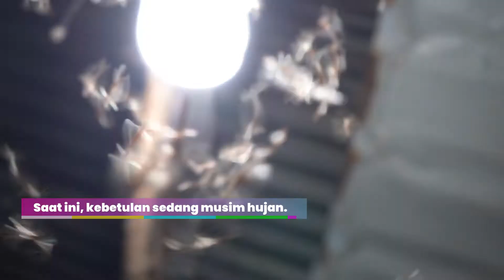PELARIAN RIBUAN LARONG